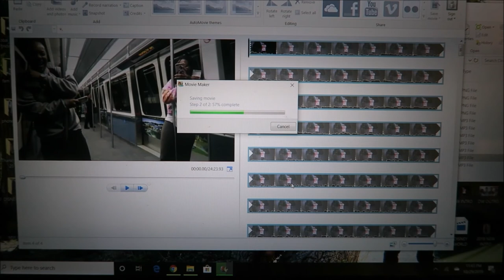DRIVE WITH ME | SOME EXCITING NEWS!!!